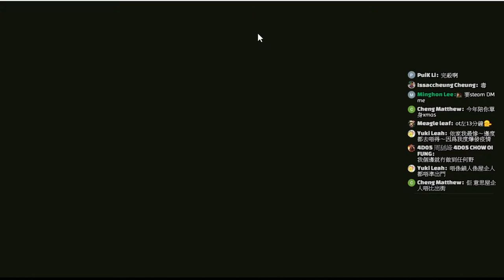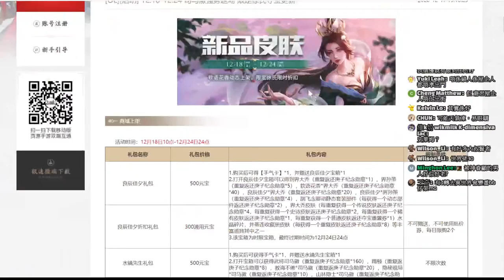《全民造迪》可能真係年紀大,8點幾就開始眼訓【三國殺】